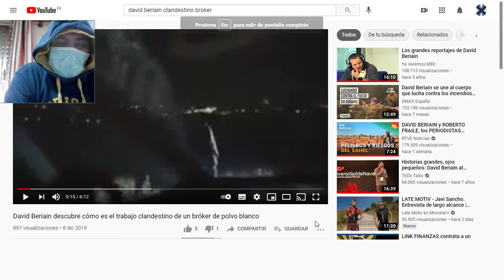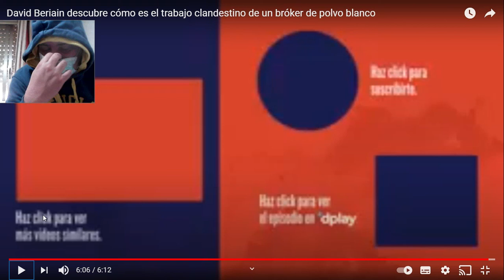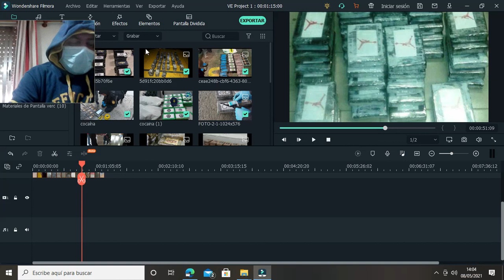ESPAÑOL BROKER DE COCAINA